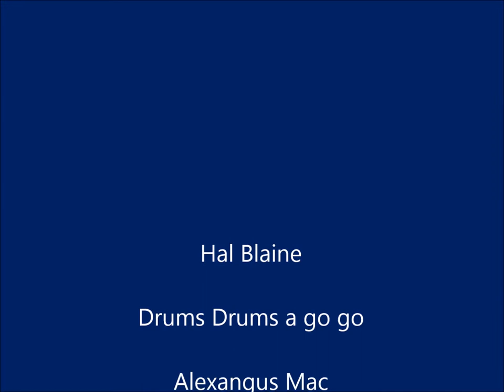Cannonball Hal Blaine 1965